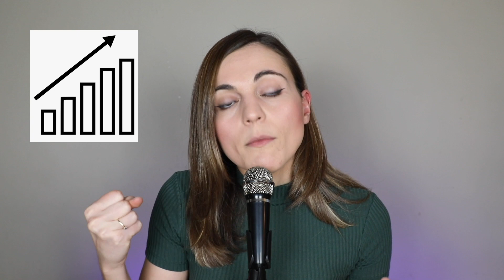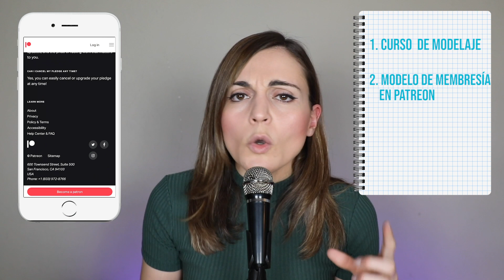Cómo CRECER en Instagram y GANAR dinero [CASO REAL]